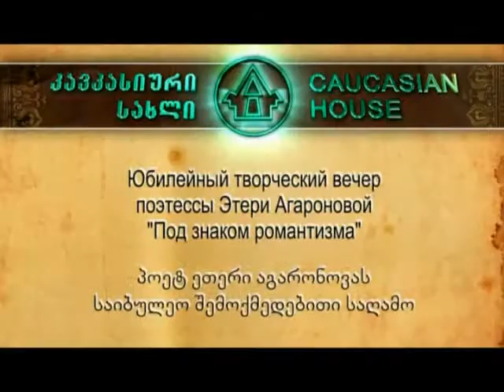Caucasian House Internet Diary Art Cafe DNA Agaronova Eteri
პოეტ ეთერი აგარონოვას საიუბილეო შემოქმედებითი საღამო
Poetry evening of Etery Agarionova